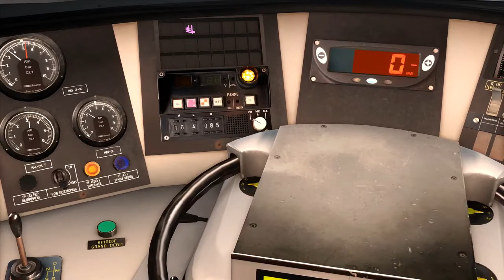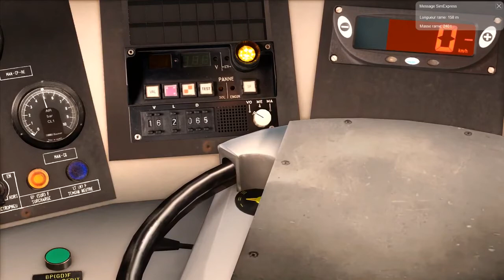Découvrez la chaîne Youtube de : SimTrain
Cette chaîne Youtube vous propose : "Chaîne dédiée à la simulation ferroviaire.
Vous trouverez des vidéos réalisées sur Train Simulator 2020 et Open Rails : présentation et découverte de DLC, parcours des principales lignes françaises et européennes aux commandes de locomotives récentes et historiques."

Le lien vers la vidéo-vitrine de la chaîne Youtube de : SimTrain
Nom de la vidéo : Train Simulator 2020 - TER Port-la-Nouvelle - Béziers avec la BB 26060

Nb suppression du contenu suivant par rapport à la vidéo en lien :
Néant
De
Titulaire des droits d'auteur :
Passage

Descriptif lié à la vidéo-vitrine présenté ici :
De Port-la-Nouvelle à Béziers aux commandes de la BB 26060.

Éditeur : Dovetail Games

Ligne : Béziers Port-la-Nouvelle
Auteur : Geluc

Locomotive : Locomotives BB26000 Sybic
Éditeur : SimExpress

Texture : BB 26060 fantôme
Éditeur : SimExpress

Voitures : Voitures Corail VTU – TER
Auteur : SimExpress

Scénario : Train régional Cerbère - Avignon
Auteur : Agora

This video is produced in compliance to the EULA rules as set out by Dovetail Games.